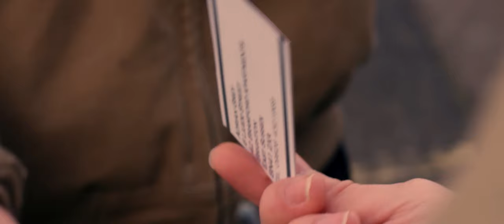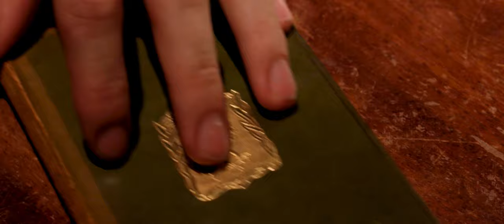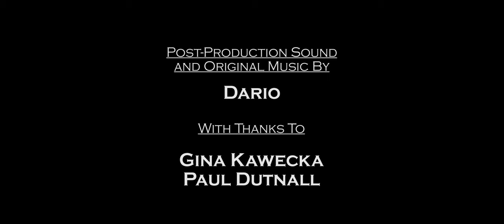Lives Of Sin (2020)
Can a person you've known well yet haven't seen nor spoken to for nearly a decade approach you out of the blue with no ulterior motives?
                                          - Starring-
Finlay Burrows as Jonathan Lochary
Oli Woolgrove as Adrian Grey

Written and Directed by Matt Boyd
Produced by Wiktoria Poroslo
Photography by Jimijan Walker & Pascal Bauer
Music and sound mix by Dario
Sound by Kyle Bunby and Callum Catlin Millar

Poe's Lighthouse - Aug 30th
Lives of Sin - Sept 20th
Pre-Loved - Oct 4th
Agoraphobia - Oct 31st - 3PM
Halloween related content - Oct 31st (Watch this space) - 8PM
Circles - Nov 22nd

Kind Regards,
Matt, Will and Shane
FBF